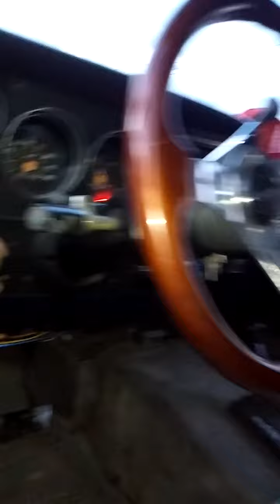85 K5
Upgrades!